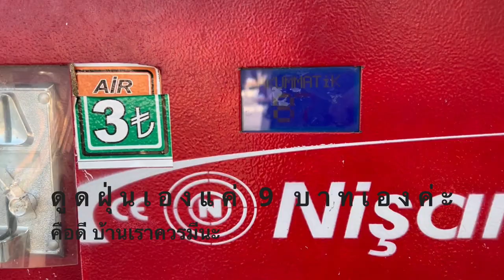Turkey (Alanya) ชมเมืองอัลลาเนีย กับวิว 360 องศา Ep3 (Re-Upload)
วันนี้เราเช่ารถ เพื่อขับรถเที่ยวพาเพื่อนๆ ไปชมบรรยากาศเมืองอัลลาเนียกันนะค่ะ บอกเลยค่ะมีอ่ะไรที่น่าสนใจเยอะมากๆ เลย ระหว่างทางก่อนเดินทางถึงเรายังได้เห็นทะเล และวิวภูเขารับรองเพื่อนๆ คนไหนที่ได้มาเที่ยวจะไม่ผิดหวังแน่นอนค่ะ  (Re-Upload)